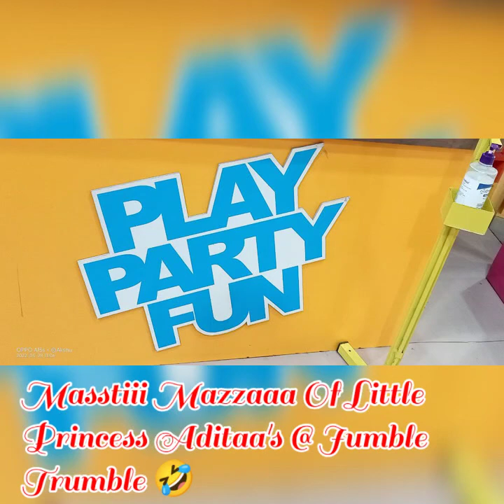Jumble Tumble Mulund Rmall enjoy fun vacation late post May 2022